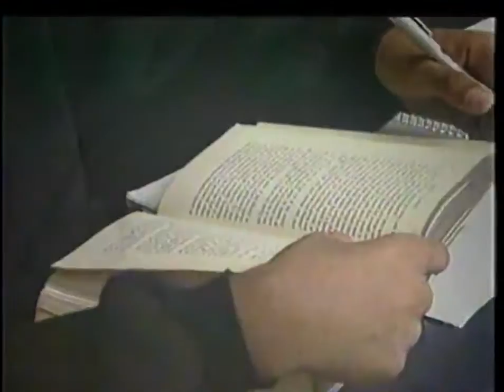Wendy Tokuda - Students Rising Above - 2003 Peabody Award Acceptance Speech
Winner 2003 | A KRON-TV production, Young Broadcasting Co.

Beating the Odds, the theme of KRON-TV’s public service series Students Rising Above, highlights the incredible obstacles faced by at-risk high school students in the San Francisco area on a daily basis. These students, many of whom live below the federal poverty line, confront homelessness, domestic abuse, and similar issues with determination and a positive attitude. Some raise younger siblings by themselves while maintaining 3.0 GPAs and holding down part-time jobs. Others work multiple jobs, leading productive lives without assistance from family or social agencies. Producers Wendy Tokuda and Dana Rebbman and reporters Noel Cisneros and Catherine Heenan show how these students overcome obstacles related to poverty with persistence and integrity. The series prompted viewers to donate more than $2.3 million to help these students pay college tuition costs. KRON-TV and series host Wendy Tokuda continue to present these stories as part of an ongoing series. For its long-standing commitment to providing higher education to at-risk students and thereby serving its local community, a Peabody Award is presented to KRON-TV.